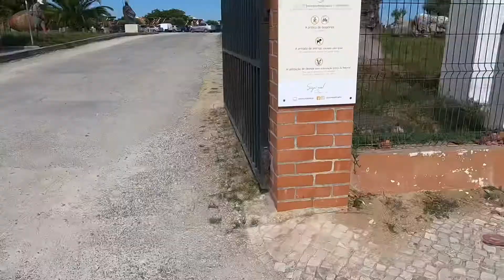Cristo visit !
Nepalifarmtotableexperience!